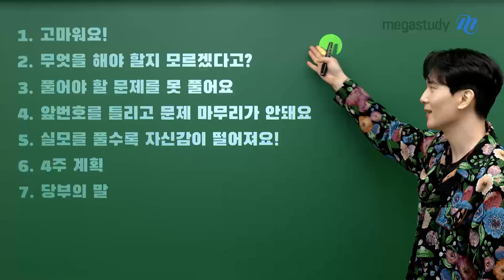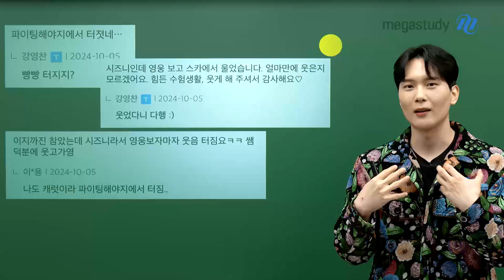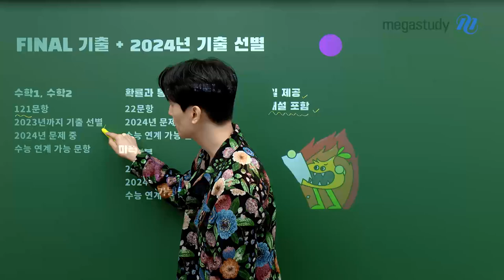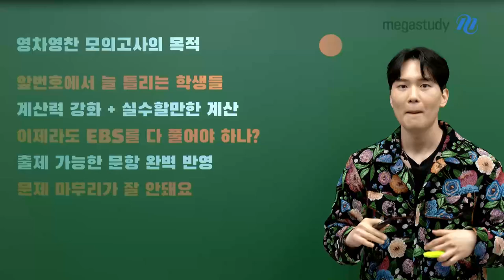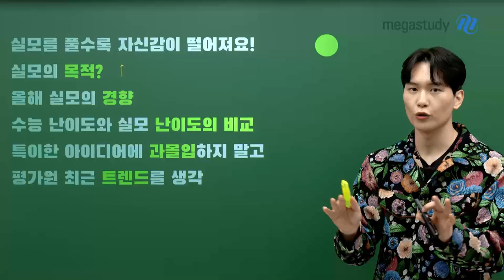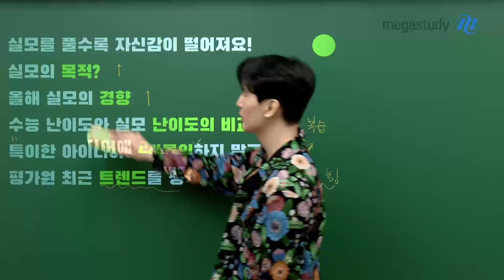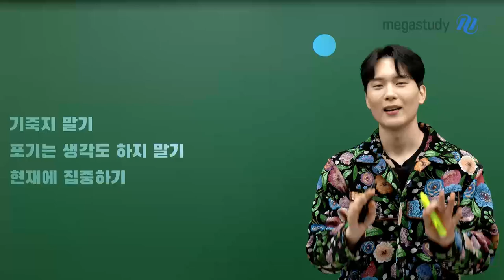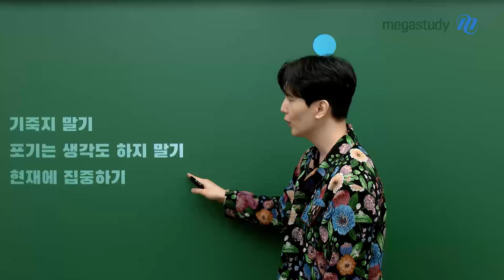[메가스터디] 수학 강영찬쌤 - 마지막 4주, 무엇을 해야 할지 모르겠다면?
마지막 4주!
지금 이 시기 무엇을 해야 할지 모르겠다면?

영찬쌤이 제안하는 과목별 학습법,
등급별 학습법을 확인해 보세요.

끝까지 기죽지 말기!
포기는 생각도 하지 말기!
현재에 집중하기!